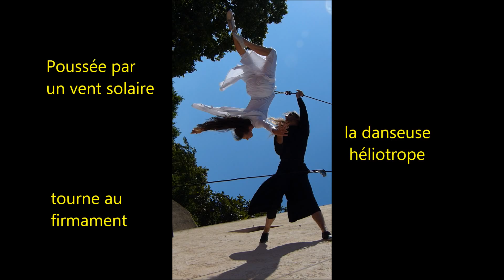DANSE VERTICALE à La GAUDE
Danse verticale par la Cie Rêverie de St-Jeannet le 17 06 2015
L'angle de prise de vue crée une atmosphère de poésie et de mystère avec des mouvements chorégraphiques surréalistes sous le regard éclatant du Roi soleil.